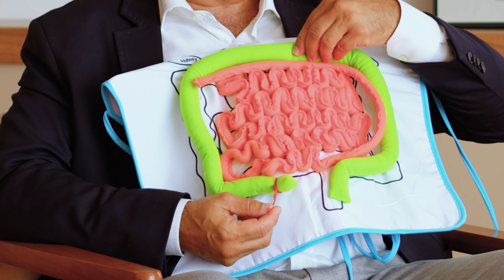Quando a DOR é APENDICITE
A apendicite é uma inflamação no apendice que tem como principal sintoma uma dor abdominal muito forte. O Dr. Antônio Carlos Moraes (CRM-RJ 436069), Gastroenterologista, Chefe do Serviço de Clínica Médica do Hospital Copa D'Or, vai explicar para você quando a dor abdominal pode ser apendicite, o que fazer se a dor não passar e a importância do diagnóstico precoce para que a apendicite não tenha complicações.

O Dr. Antônio conta, também, como é feita a cirurgia para tratar a apendicite, como foi a experiência dele com essa inflamação e outros casos de sucesso em que, após a cirurgia, a vida volta ao normal.

Assista o video e fique a saber como reconhecer quando a dor é apendicite!

É importante procurar o pronto socorro sempre que surgem sintomas sugestivos de apendicite, para que seja identificada e tratada imediatamente.

Siga a gente também:
Tua Saúde é uma marca do grupo Rede D'Or, a maior rede de hospitais privados do Brasil.